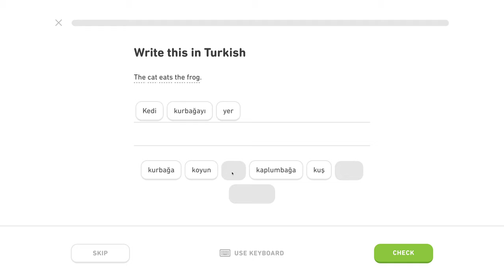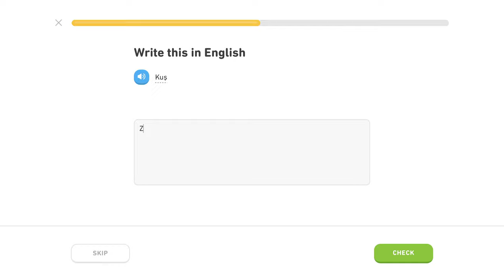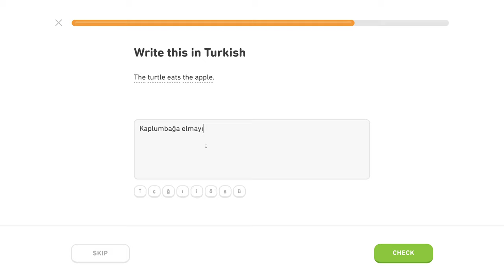🇹🇷 Zviera - Level 2/5, lekcia 0/3 - Turecky s Yetim